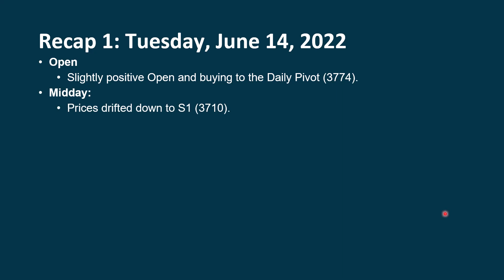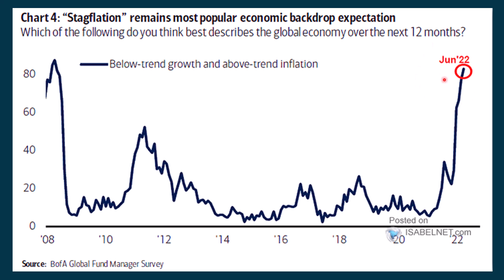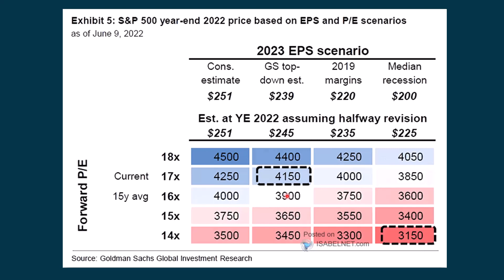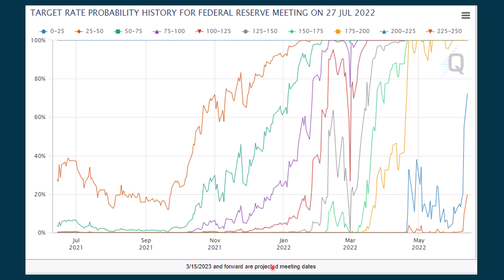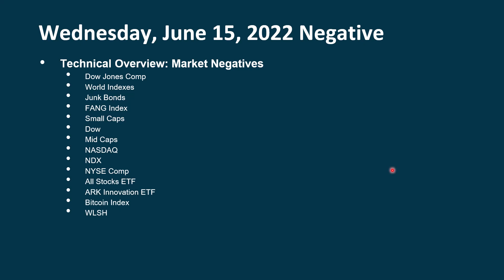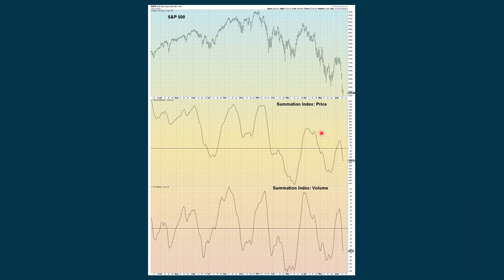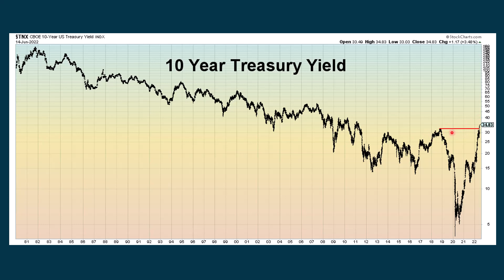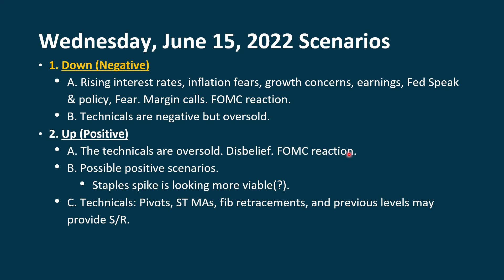For Wednesday June 15 2022 DVU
Chapters:
00:00 Introduction, Overview, and Announcements
01:29 Recap
05:24 Sentiment
09:48 Earnings
12:36 Support and Resistance
14:18 Fed Watch
16:04 Inflation
16:33 Sectors
16:47 Technical Alerts
17:12 Intraday and Daily Charts
19:08 Technical Overview
19:26 Trend Analysis
20:06 Breadth Analysis
21:26 Short Term Analysis
22:26 Intermediate Term Analysis
24:46 Chart Variations
25:05 Trading Systems
25:22 Long Term Analysis
25:34 Broad Market Stocks
25:47 Broad Market Other Markets
27:24 Bonds
28:45 Possible Positive Scenarios
30:22 Outlook
31:16 Scenarios
32:21 Conclusion

Daily Video Update
For Wednesday June 15, 2022
Recap 1: Tuesday, June 14, 2022
Open
Slightly positive Open and buying to the Daily Pivot (3774).
Midday:
Prices drifted down to S1 (3710).
Close
Prices rebounded to almost the UNCH level.
Down: -0.38%
Volume:
Above average
Fixation:
Technicals, inflation & interest rates (growth concerns), FOMC Meeting, geopolitical concerns, earnings.
Recap 2: Tuesday, June 14, 2022
Market Comments:
Current possible Fed scenario: Increase 0.75% on Wednesday, another 0.75% increase in July, and 0.50% in September. The Fed Funds rate will be at 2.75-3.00% after the September meeting.
Fear is extreme.
Recession concerns.
Economic Reports:
The NFIB Small Business Optimism Index was at 93.1 versus 93.2 in April.
The PPI for final demand increased 0.8% m/m (expected 0.8%). The index for final demand, less foods and energy, rose 0.5% (expected 0.6%). Y/Y, the PPI for final demand was up 10.8%, versus 10.9% in April, and the index for final demand, less foods and energy, was up 8.3%, versus 8.6% in April.
Trend Condition:
Trend: Negative. Bias (Negative). Momentum (Negative).

The Day’s Session
Sentiment
Earnings
Support and Resistance
Fed Watch
Inflation
SPX Sectors
Technical Alerts
Intraday
10-Minute Chart
Technical Overview
Wednesday, June 15, 2022 Positive
Market Positives
Energy
CRB
Gold
Interest rates
Staples.
Wednesday, June 15, 2022 Negative
Technical Overview: Market Negatives
Dow Jones Comp
World Indexes
Junk Bonds
FANG Index
Small Caps
Dow
Mid Caps
NASDAQ
NDX
NYSE Comp
All Stocks ETF
ARK Innovation ETF
Bitcoin Index
WLSH
Treasury and Corporate Bond Prices.
Trend Analysis
Breadth Analysis
Advance/Decline, NH/NL Studies
Short Term
Days to Weeks
Intermediate Term
Weeks to Months
Chart Variations
Trading Systems
Weeks to Months
Long Term
Months to Years
Broad Market
Stocks
Broad Market
Other Markets
Bonds
Possible Positive Scenarios
Wednesday June 15, 2022 Outlook
Technicals: Negative and oversold.
Sentiment is extreme.
Economic Reports:
Weekly mortgage applications report, Retail Sales, Import-Export Price Index, Empire State Manufacturing Survey, Business Inventories, NAHB Housing Market Index, FOMC Rate Decision (2:00 p.m. ET). Fed Chair Powell will hold his press conference at 2:30 p.m. ET.
Geopolitical events:
Russia/Ukraine. China/Supply Chain. Inflation & Interest rates (growth concerns). Margin calls. Oil. Earnings. Fed Speak & Policy. Japan.
Wednesday, June 15, 2022 Scenarios
1. Down (Negative)
A. Rising interest rates, inflation fears, growth concerns, earnings, Fed Speak & policy, Fear. Margin calls. FOMC reaction.
B. Technicals are negative but oversold.
2. Up (Positive)
A. The technicals are oversold. Disbelief. FOMC reaction.
B. Possible positive scenarios.
Staples spike is looking more viable(?).
C. Technicals: Pivots, ST MAs, fib retracements, and previous levels may provide S/R.
3. Sideways: (Neutral)
ADX is above 20 and negative.
Conclusion based on Tuesday, June 14, 2022
Overview:
The SPX is negative.
Short-Term:
Negative and oversold.
Intermediate-Term:
Negative and oversold.
Long-Term:
Negative: Below 200 SMA.
John Clay
The SPX Investing Program